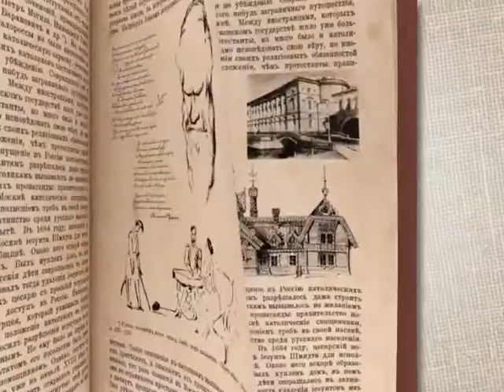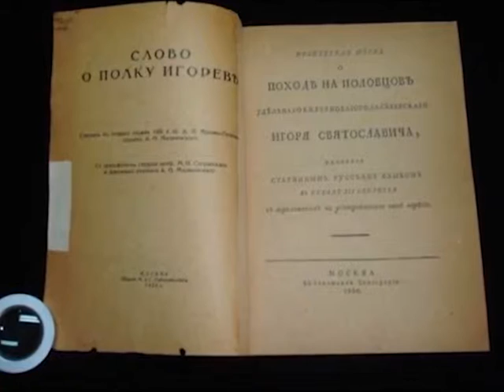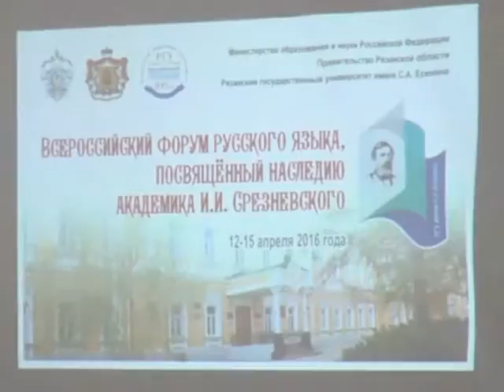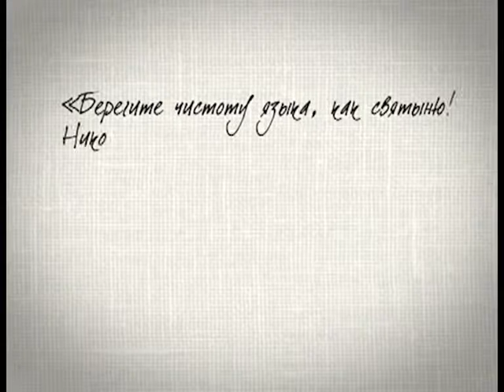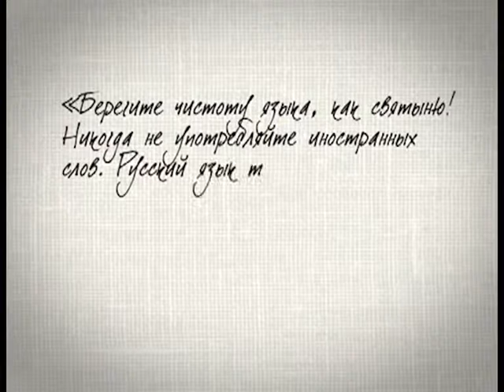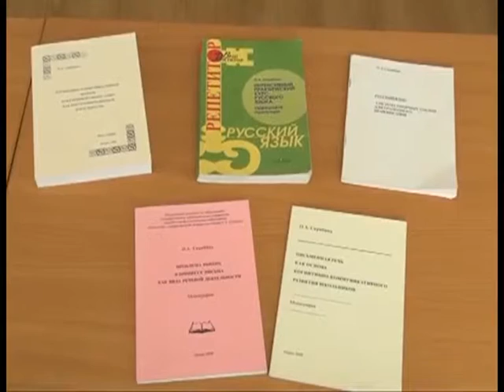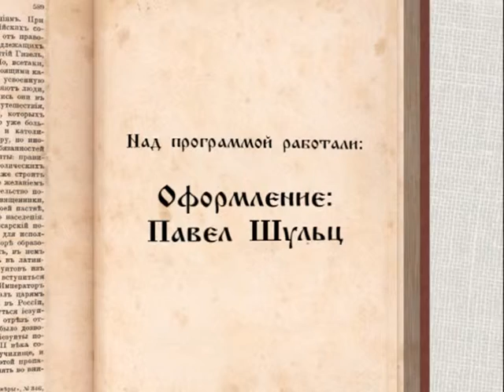Русская культура. Истории о… 22.04.16